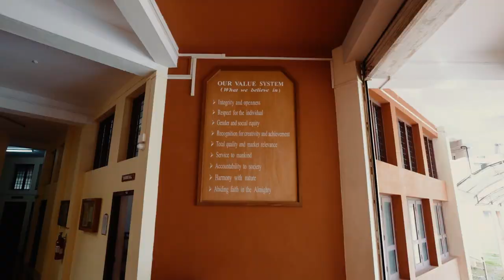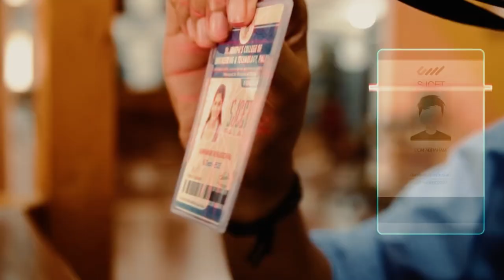SJCET Palai - Virtual Tour